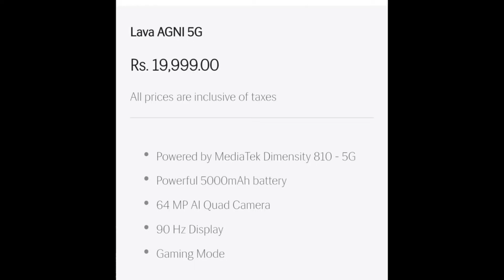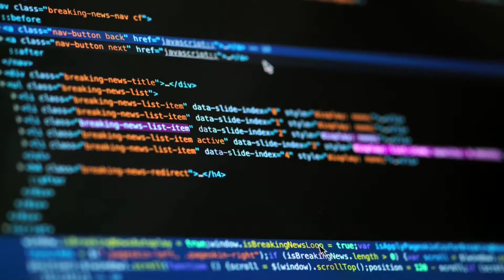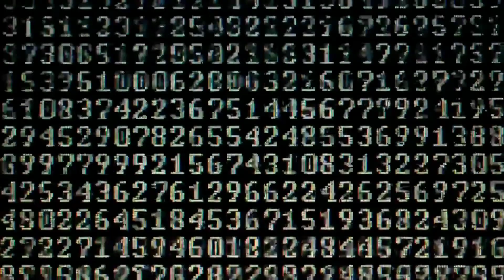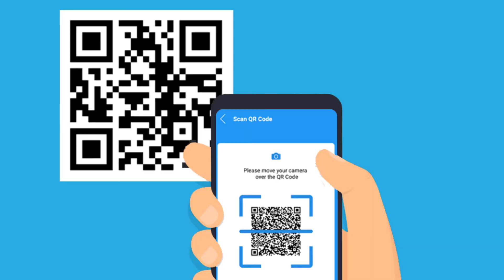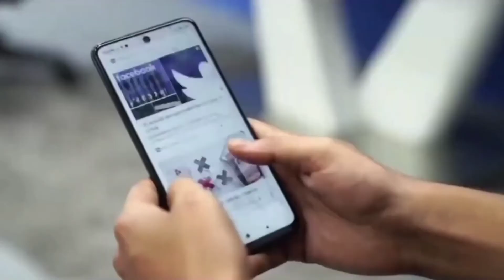Jio Phone Next Pragati OS||Whatsapp Chat transfer from Android to IOS||SUNDAY GADGET AND TECH NEWS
SUNDAY GADGETS AND TECH NEWS

Note-Please don't hate anyone.

So this is enough for today's Video..Hope you enjoyed..

SUNDAYGADGETANDTECH NEWS

JioPhone Next

Reliance’s new affordable smartphone JioPhone Next will be powered by an Android-based operating system called Pragati and a Qualcomm processor, the telecom company said in a video announcement on Monday.

Today at Connect 2021, CEO Mark Zuckerberg introduced Meta, which brings together our apps and technologies under one new company brand. Meta’s focus will be to bring the metaverse to life and help people connect, find communities and grow businesses.

The metaverse will feel like a hybrid of today’s online social experiences, sometimes expanded into three dimensions or projected into the physical world. It will let you share immersive experiences with other people even when you can’t be together — and do things together you couldn’t do in the physical world. It’s the next evolution in a long line of social technologies, and it’s ushering in a new chapter for our company.

“Pragati powered by Android is a world-class operating system that has been built specifically for India and is at the heart of JioPhone Next. The Qualcomm processor on JioPhone Next focuses on delivering optimised connectivity and location technologies along with optimisation in device performance, audio and battery,” the firm said.

The smartphone is expected to be priced between Rs 3,500 and Rs 4,000. Though the company has not disclosed its pricing, RIL Chairman Mukesh Ambani has earlier said JioPhone Next will be among the most affordable phones in the world.

The phone is crucial to the company’s strategy to win over 300 million 2G customers.

The company will use the group’s retail platforms for marketing the handsets and will come out with finance schemes

(0:00)Intro
(0:40)Lava Agni 5G
(1:36)Jio Phone Next
(2:26)Facebook (Meta)
(5:09)Whatsapp
(6:16)Apple
(6:45)PoCo m4 pro 5G
(7:40)Outro